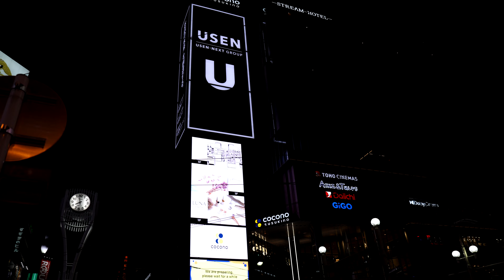20231224-3-日本北海道-薄野夜晚街景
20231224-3-日本北海道-薄野夜晚街景

超大霓虹燈招牌的薄野夜景，別有一番風味

Canon EOS R6 ii + EF 24-70 F4L IS USM 4K錄影 & 威力導演14簡易後製